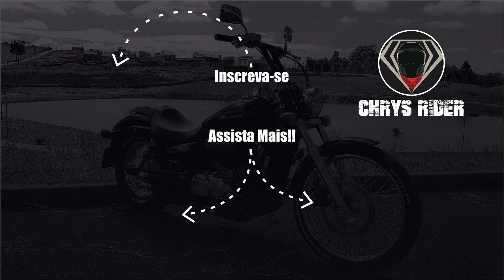COMO PREPARAR A MOTO PRA VIAJAR!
Eeeeee senhoras e senhores voltamos com tudo!!! Preparando a moto pra primeira grande viagem dela! Acompanha aí os preparativos!
ME SIGA NO INSTAGRAM!
2011 Harley Davidson Dyna FXDC
Guidão Ape Hanger Curve Robust - WingsCustom
Protetor de Motor Wild - WingsCustom
SissyBar - Harley Davidson
Ponteiras Twin Slash - Vance e Hines
MEU EQUIPAMENTO
GoPro Hero 4 Silver
Microfone DudaCell
Capacete ATV-1 CRG Helmets
Capacete LS2 Breaker
Luvas K Kwokker
Suporte de Celular Tomato
SIGA O SITE DO FORÇA CUSTOM!